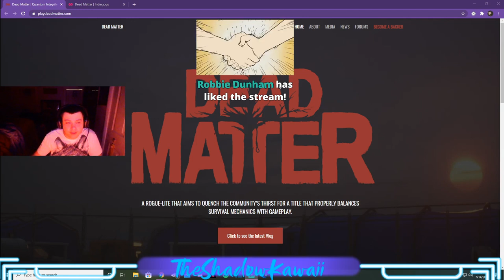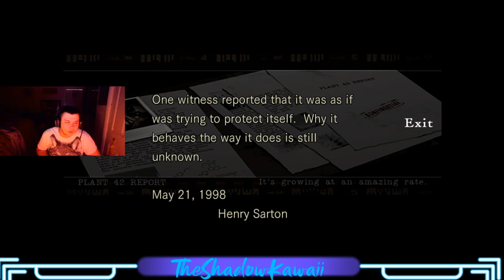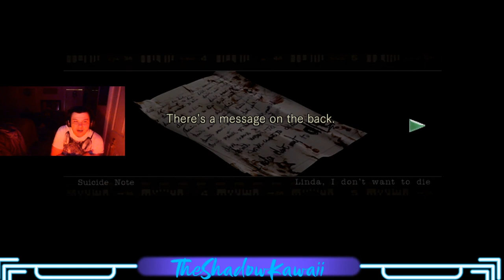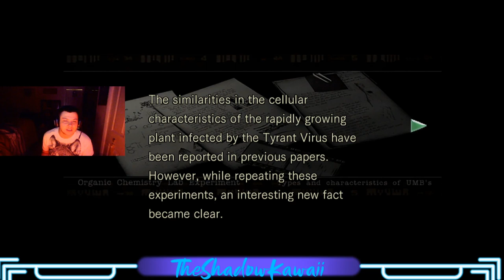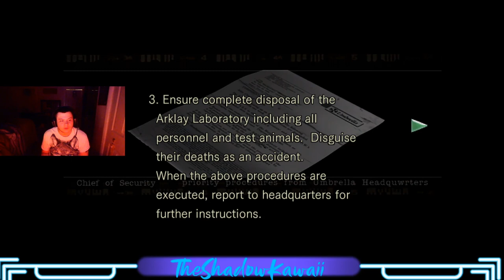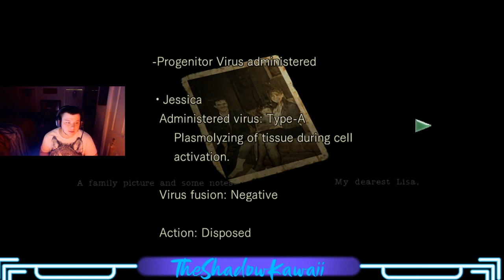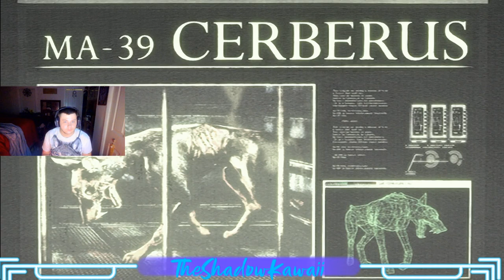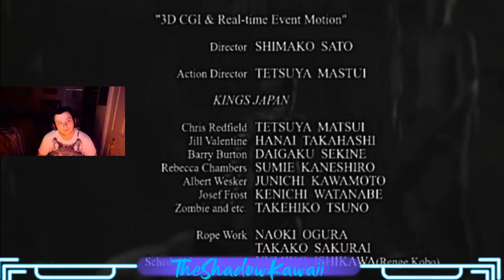Resident Evil Remake Playthrough PT:2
This is my live playthrough, expect some pauses as well as chats with chat!!
It's the best way to show the channel some love!!